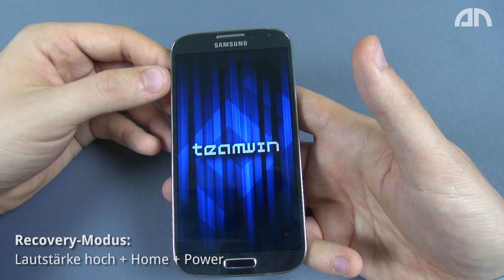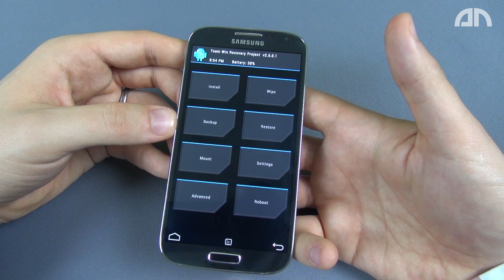Samsung Galaxy S4 - Recovery-Menü / Mode / Modus - Howto - androidnext.de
Samsung Galaxy S4 Recovery-Menü - Wir zeigen, wie man beim Samsung Galaxy S4 in das Recovery-Menü gelangt, auch Recovery Modus oder Recovery Mode genannt. Über diesen lassen sich beispielsweise Custom ROMs flashen.

Hinweise:
► Auf unserem Gerät ist TWRP Recovery installiert, der Vorgang ist aber für Samsungs-Original-Recovery und ClockworkMod (Touch) Recovery identisch.
► Um das Recovery-Menü zu verlassen, einfach rund 8 Sekunden auf die Power-Taste drücken.